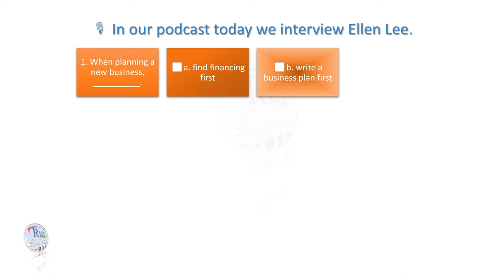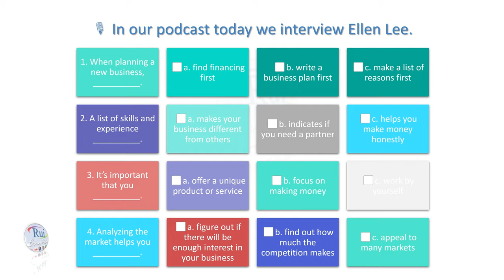Aula de inglês: L05U12 Starting a business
🔘RuiEnglish Lec: L05U12 Starting a business